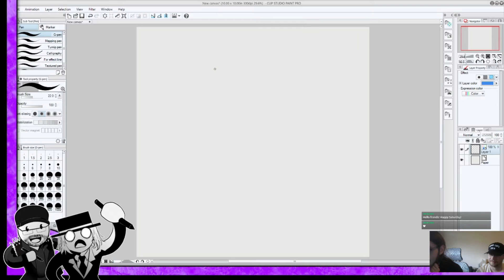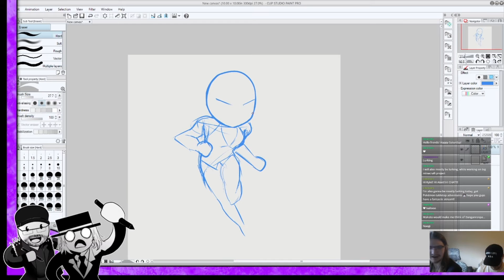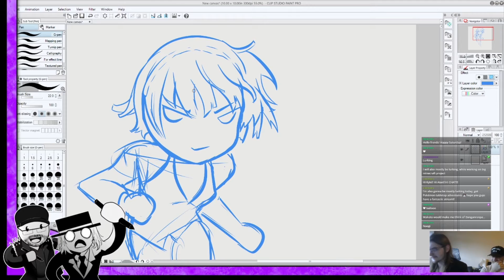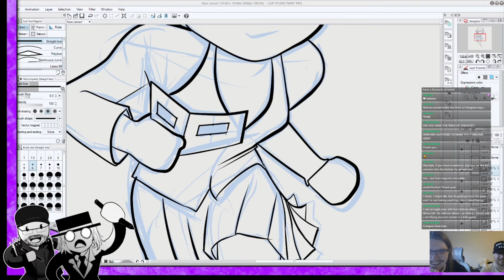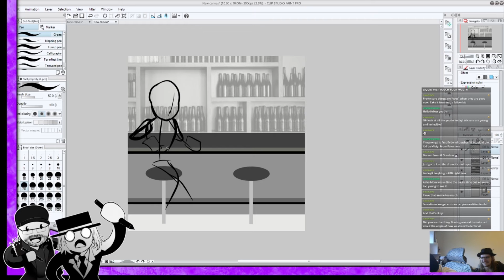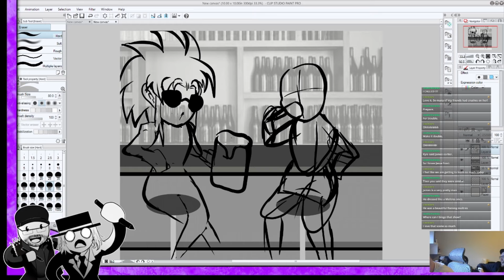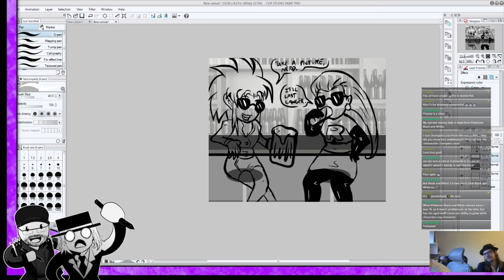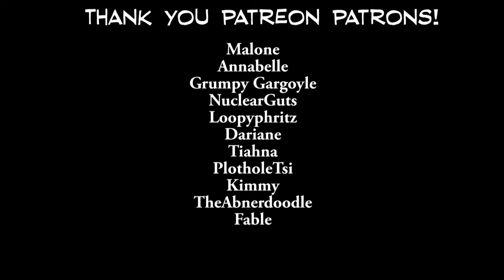Artists Draw Their Fictional Crushes - Bats and Bones Art Show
Alan and Kyle finally try their hand at drawing their first fictional crushes.

Welcome to the channel! I am a writer/artist with a flair for the melancholy. Here on my YouTube channel, I create entertaining art videos, share VODs of my livestreams, and share amazing games with you all!